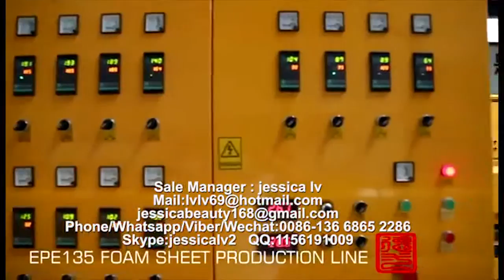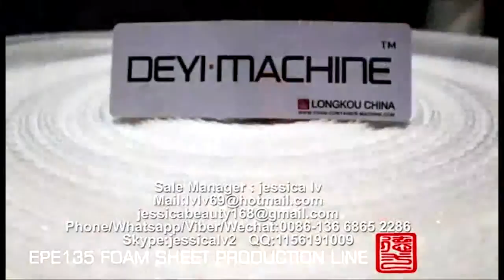epe foam sheet machine